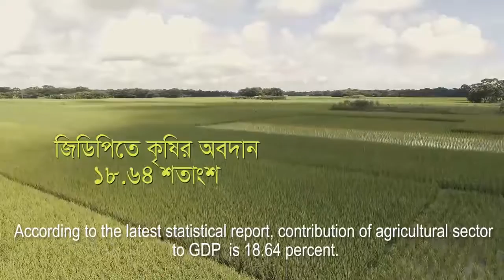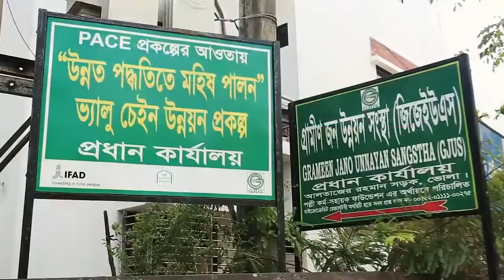PKSF PACE Improvement of Buffalo Breeds through Modern Technology English Version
Buffalo farming has become profitable for milk production and also for meat production. This buffalo farming was not being beneficial for many reasons such as not being able to follow the breeding system, not supplying healthy food, regular vaccine. Considering the importance of buffalo rearing sub-sector in poverty alleviation PKSF is implementing a value chain sub-project in buffalo rearing through Grameen Jono Unnayan Sangstha (GJUS) in Bhola under Promoting Agricultural Commercialization and Enterprises (PACE) project supported by IFAD. The qualitative change of the economic condition of poor families